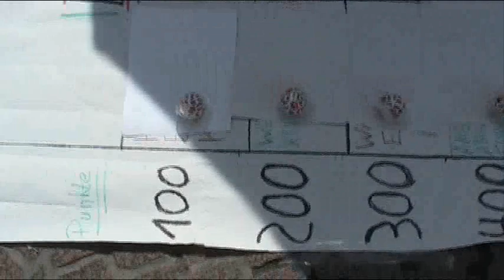Europaquiz der Herner Jusos